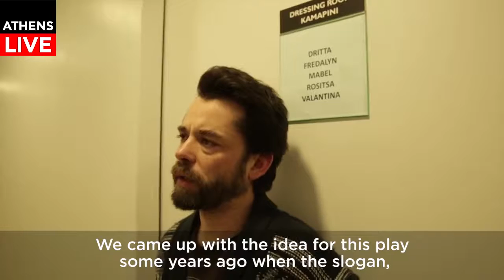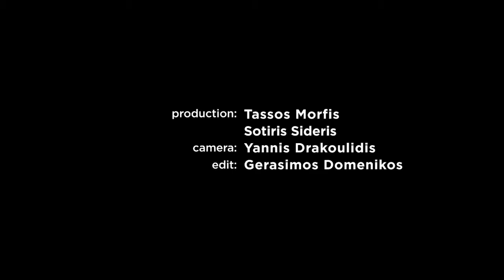Clean City: The Racism of ‘Cleanliness’ and ‘Purity’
Women who are migrants and maids share their stories onstage as they would tell them to someone they'd met on a bus. Directors Angelos Azas and Prodormos Tsinikoris brought the conversation to Athenian art multiplex Onassis Cultural Centre Athens with a documentary performance targeted at an audience who may not find the time to do their own laundry and hires someone else to.

For a few performances only, the theater was full of people who laughed their hearts out in front of the dirty everyday lives of the women who undertake the responsibility of cleaning the dirty everyday lives of others, often for a small wage and no benefits.Their life experiences are so common that they are rarely noticed. However, at the same time these experiences are the ultimate example of how capitalism and racism function. These women didn't say anything outrageous or shocking; they simply narrated their daily lives.

The effect on the audience was dramatic however. Even with the comedic overtones, emotions ran high. This is not because these stories illustrated something exceptionally and shockingly cruel, but because they had never imagined that true cruelty does not necessarily involve unspeakable acts. It is presented clean, clear from acute drama but without ceasing a moment to imply it.

The show was also played in ‪Munich‬ and the protagonists - amateur actresses and professional cleaners, did not attempt to cleanse the consciences of the German public, but illustrate the harsh reality of one of the most common routines in an era of great immigration.